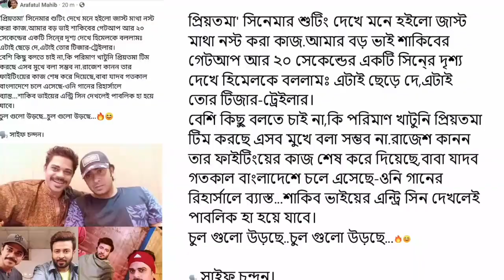Shakib Khan শাকিবকে বঝুতে মাথায়মাল লাগবে মল নয় ?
শিকারি-নবাবের মতো 'প্রিয়তমা'য় নতুন শাকিব খান | Himel Ashraf | Priyotoma | Shakib Khan
কিব খান পরীক্ষিত, আমি নতুন: আফরান নিশো

latest entertainment news, entertainment news, Trending Videos Today, Viral Issue, Vairal Issue Today, Bangla Dubbing, Funny Dubbing,